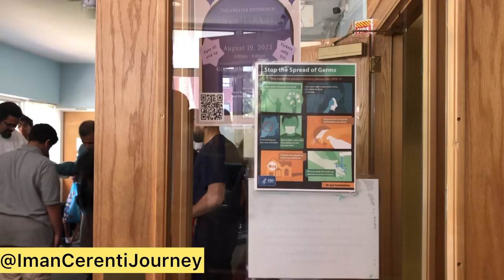Sholat Jum’at di Islamic Center Of Pittsburgh Pennsylvania : Suasana sebelum dan sesudah sholat.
Video ini menggambarkan suasana sebelum dan sesudah Sholat Jumat baik di dalam maupun  di Lingkungan sekitar Masjd Islamic Center Of Pittsburgh. Masjid ini bisa menampung 600-700 jamaah merupakan Masjid terbesar di Kota Pittsburgh. Alhamdulillah video ini diambil pada Jumat akhir bulan Juli 2023.